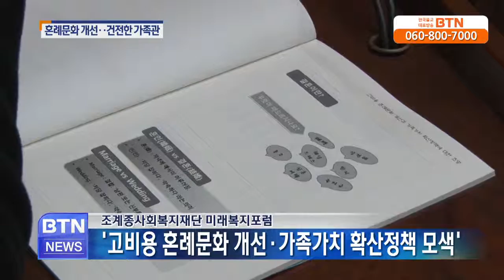[BTN뉴스]합리적인 결혼식, 바른 가족문화 형성 모색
고비용 혼례문화에 대한 인식개선과 올바른 가족관을 형성 방법을 고민하고 대안을 찾는 포럼이 열렸습니다. 조계종사회복지재단은 15일 한국불교역사.. BTN불교TV | 12-17